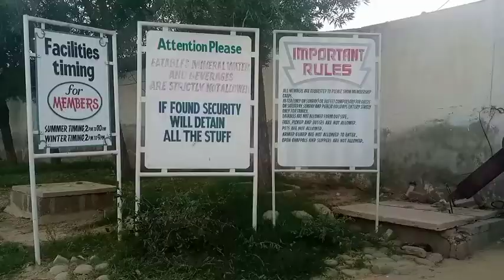Going To Dream World | Mufti Tariq Masood Sahab Q&A session | Family Session